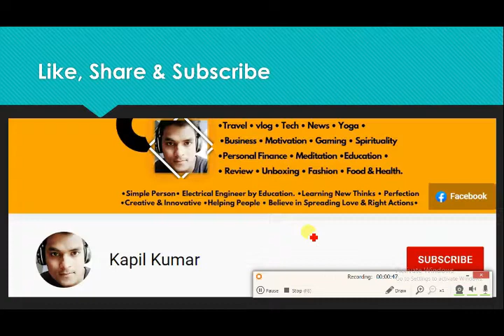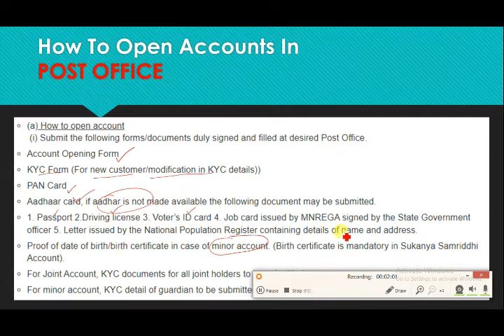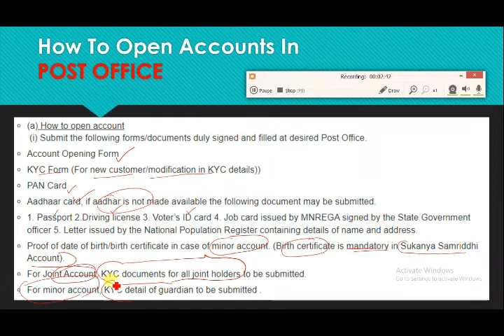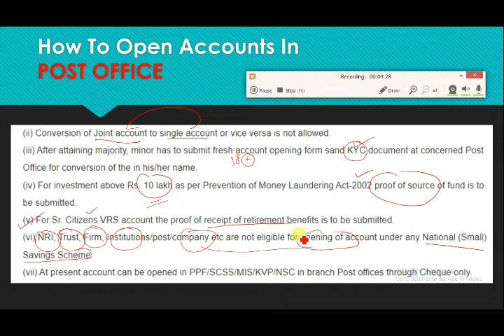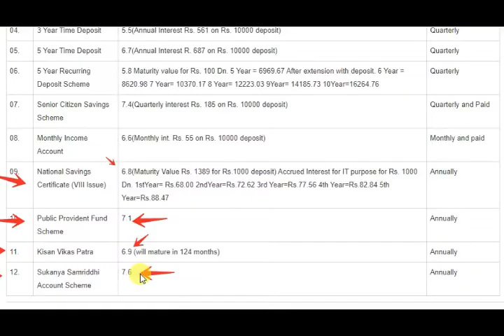How to open Post Office Saving Account | पोस्ट ऑफिस में खाता कैसे खोलें | RD Account | FD Account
M Kapil Kumar aapka swagat krta hu is video m hum baat krenge "How to open Post Office Saving Account | पोस्ट ऑफिस में खाता कैसे खोलें | RD Account | FD Account | " k bare m hope krta hu apko ye video pasand ayenga.
Apka koi bhi sawal ya suggestion ho to aap comment kr skte hain. I will reply as soon as possible.

Please Support Dear:

Kapil Kumar

Follow Us On:  Become My Best Friend